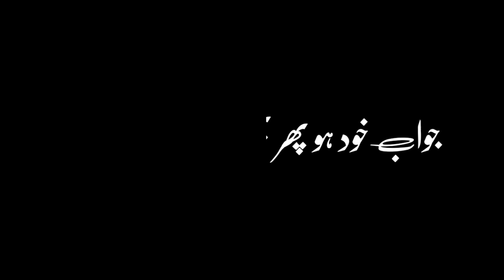New 2021 Urdu Poetry Black Screen WhatsApp Status | Urdu Shayri Black Screen Status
urdu poetry black screen status